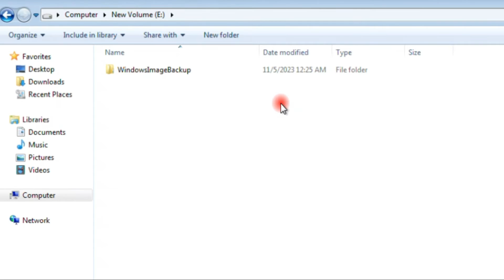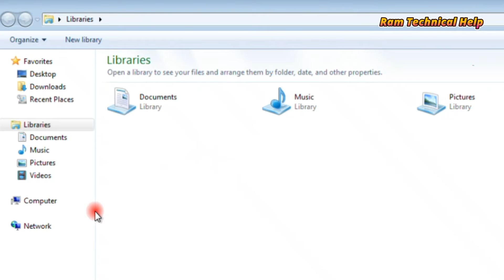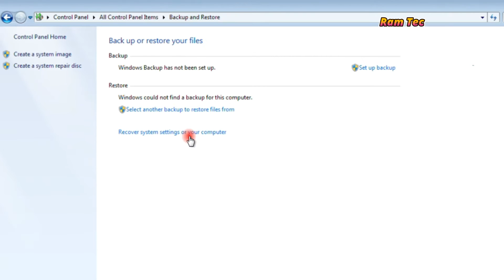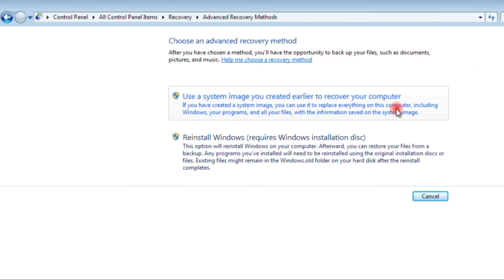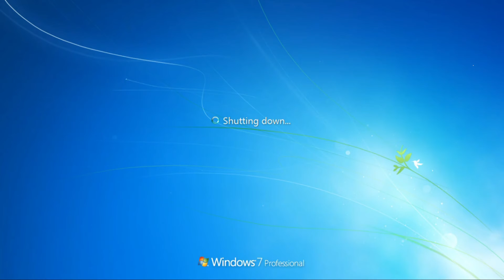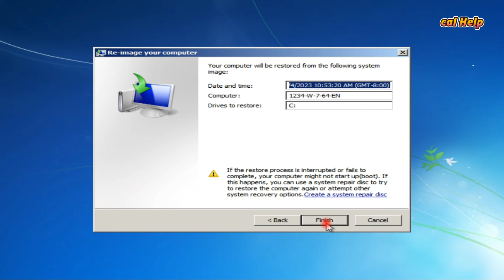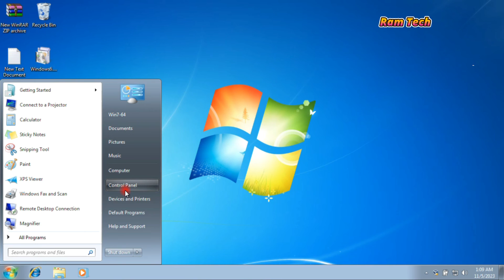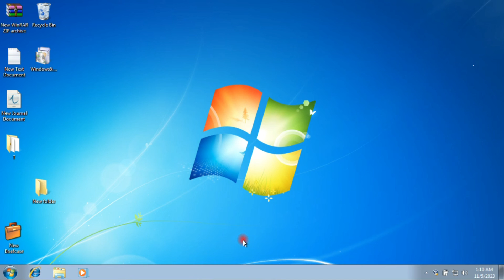How to windows image backup restore windows 7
how to take backup in windows 7 | How to Backup Windows 7 OS

Your Quires:
How do I restore a Windows 7 image backup?
How do I restore from a Windows image backup?
How to restore Windows 7?
What is the backup restore to Windows 7?
How to windows image backup restore windows 7 from usb
freesystem image recovery windows 7 free downloadsystem image recovery windows 7
 without discbackup and restore (windows 7) windows 10
backup and restore (windows 7 on windows 11)
how to restore windows image backup windows 7
restore from windows image backup windows 7